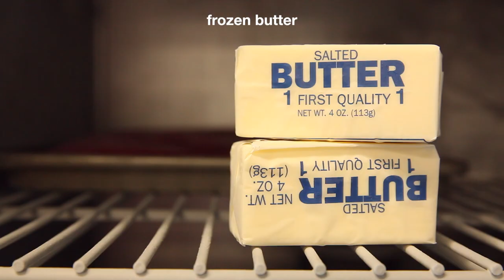Buttermilk Biscuits Recipe • ChefSteps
About the Recipe:

These classic buttermilk biscuits are incredibly delicate. Eat them smothered in gravy, honey butter, or jam. We use White Lily Self-Rising flour, adding a touch of baking powder for an even fluffier result.

We cut our biscuits into rectangles so no dough is wasted. Also, as they bake, the biscuits grow into each other, which protects them from case-hardening: the surface won't too quickly become too hard for moisture to escape.

But if you like round biscuits, simply roll out the dough, skip the freezing step, and use floured round cutters to shape the biscuits.